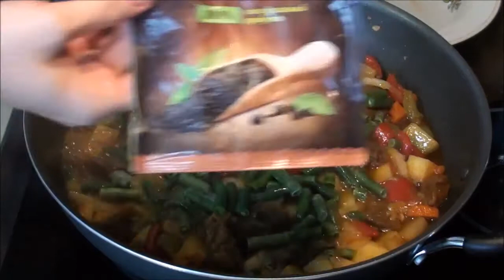Узбекский ЛАГМАН по - домашнему. Катерина Live